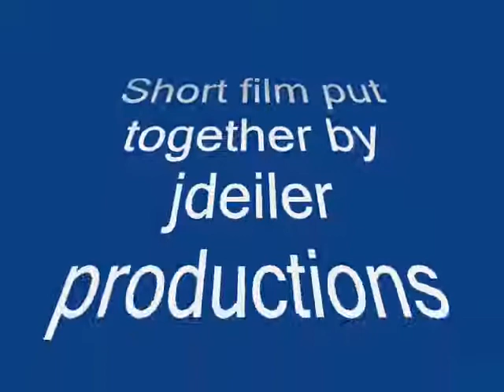tired of beign Johnny B. Good.wmv